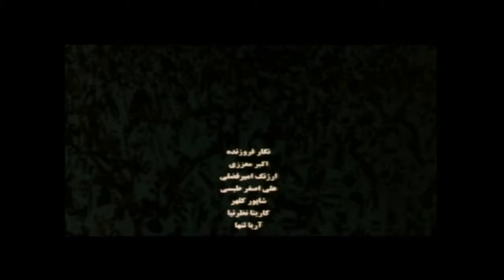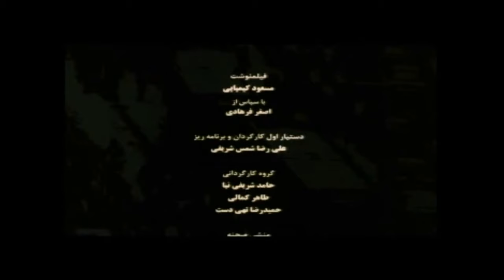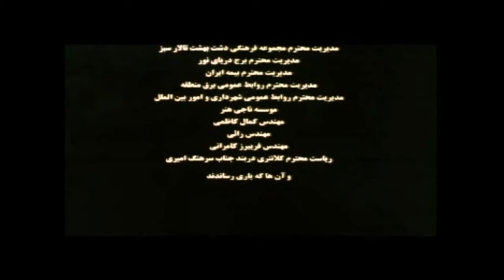► Iranian Film Trial on the Street | English Subtitle| فیلم ایرانی محاکمه در خیابان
► Iranian Film Trial on the Street | فیلم ایرانی محاکمه در خیابان
📽Synopsis: Just a few hours before his wedding, Amir, a lad from the south of Tehran, receives a call from his closest friend Habib who insists on meeting him to speak about an urgent issue...

🅰️Actors: Shaghayegh Farahani, Niki Karimi, Mohammad Reza Foroutan, Hamed Behdad, Arjang Amirfazli

💯داستان فیلم: شب ازدواج امیر و مرجان است. حبیب دوست صمیمی امیر که کمک زیادی برای برگزاری مراسم کرده، ناگهان از امیر می خواهد که عروسی اش را به هم بزند. حبیب فهمیده که مرجان قبلاً با مردی ازدواج کرده بوده و از او بچه دارد. امیر با نشانی که در اختیار دارد، دنبال یافتن سرنخ ماجراست.

🎭بازیگران: شقایق فراهانی‎, نیکی کریمی‎, محمدرضا فروتن, حامد بهداد, ارژنگ امیرفضلی